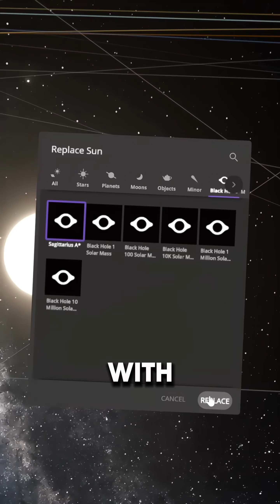VISION OF EARTH BEING SWALLOWED BY BLACK HOLE!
SEE A SIMULATION OF WHAT THE VIEW FROM EARTH WOULD BE LIKE IF A BLACK HOLE SWAPED PLACES WITH THE SUN!